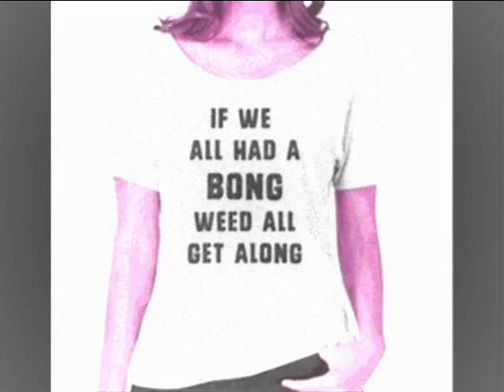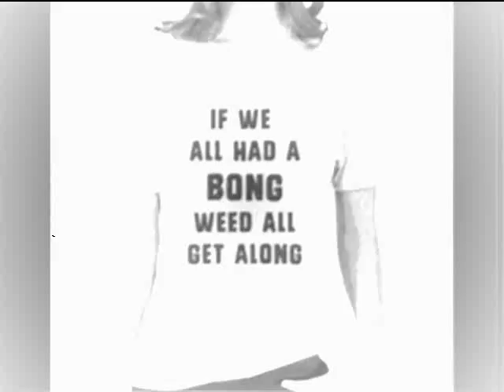Shiva Ohm Ghanda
Shiv Raj and The Boys Knock One Out of The Park~ To Fire and Wind and The Gods of The Sky!